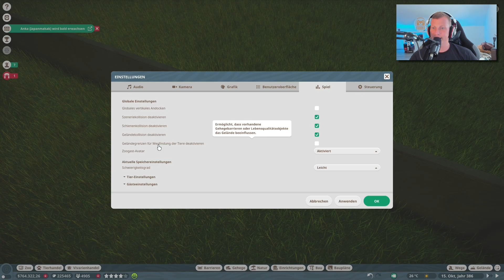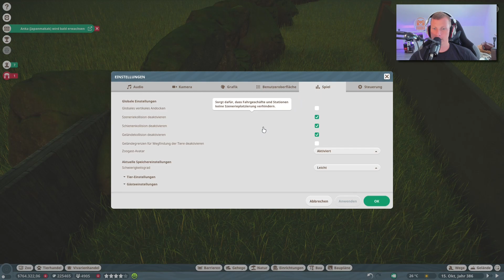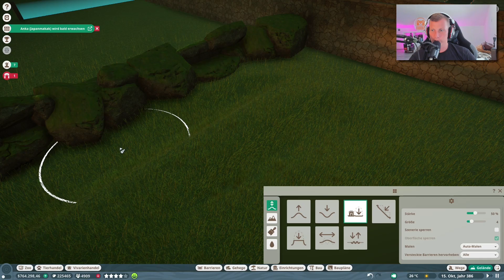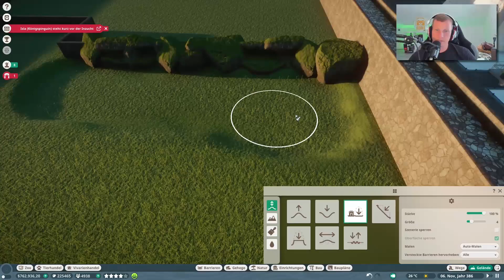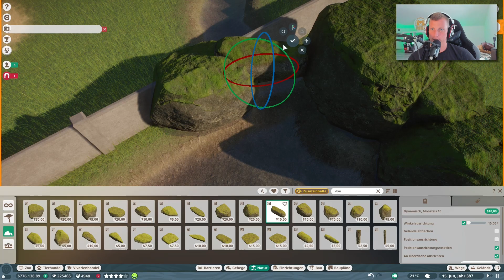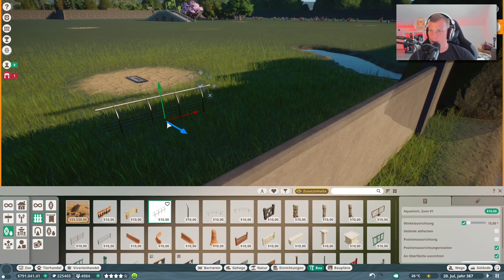Der Lebensfluss 🐘 PLANET ZOO [Deutsch] #450